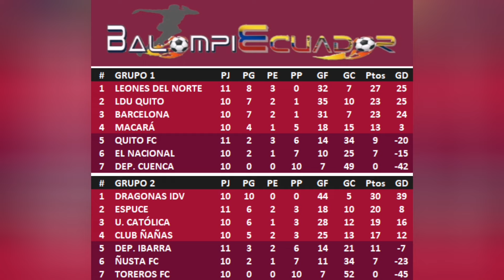¡De MÉXICO a EUROPA! Ese es el PLAN a SEGUIR para las SALVADOREÑAS en la LIGA MX FEMENIL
Hoy hablamos sobre actividad de legionarias.

Síguenos en nuestras redes sociales y entérate de la mejor información acerca de nuestra selección y más, sólo con darle clic a los siguientes enlaces que te llevarán directo a nuestras cuentas oficiales.